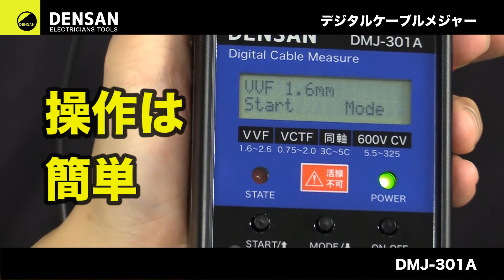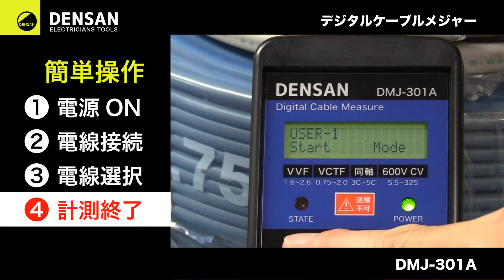デジタルケーブルメジャー DMJ 301A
ケーブルの長さを、素早く、簡単に測れる！（２線以上の銅線ケーブル）
品番 ： DMJ-301A

●簡単操作！　電線に接続して、ボタンを押すだけ
●300mまで計測可能
●「ユーザーモード」で、より正確に長さを測定でき、メニューに無い電線の測定も可能※
●バックライト付照明で、暗い所でも見やすい
●CV
・600V CV(mm²)：5.5,8,14,22,38,60,100,200,325 600V CV(2心、3心、4心)、CVD、CVT、CVQに適合
●電力線
・VVF：(mm)φ1.6、φ2.0、φ2.6
・VCTF：(mm²)0.75、1.25、2.0
●同軸
・同軸ケーブル：3C-2V、3C-FV、5C-2V、5C-FV、5C-FB
※エコケーブルは、「ユーザーモード」を使用してください
※「ユーザーモード」で、上記以外の銅線ケーブル(2線以上)を測定できます。(同仕様の長さのわかっている10m以上の「基準電線」が必要）

仕様
・測定範囲：5m～300m
・測定精度：±5%
・分解能：100m未満 0.1m/100m以上 1m
・表示：バックライト付LCD(バックライトはスイッチ操作後、約5秒間点灯)
・使用温度範囲：0℃～40℃(80%RH以下)
・オートパワーオフ機能：無操作約3分で自動的に電源オフ
・電池交換お知らせ機能：PPWER LEDが点滅
・使用電池：単3形アルカリ乾電池×2(電池は付属しておりません)
・連続使用時間：約8時間(アルカリ乾電池)
・サイズ(本体のみ)：W80×H150×D29mm
・質量：200g(本体のみ、乾電池含む)
※活線不可
※途中で分岐している電線、圧着端子・スリーブ等で接続された電線は測定できません